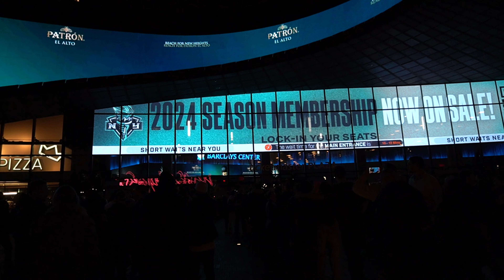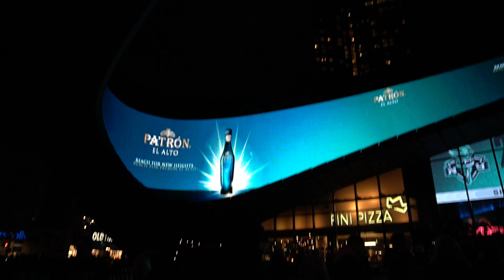NYC vlog part 1 - explored Brooklyn and had our 1st NBA game experience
It's our 1st time in NYC so for our 1st day we explored Brooklyn and went to different tourist attractions. We were also able to attend the Nets vs. Celtics game which was our 1st time ever to watch NBA live!